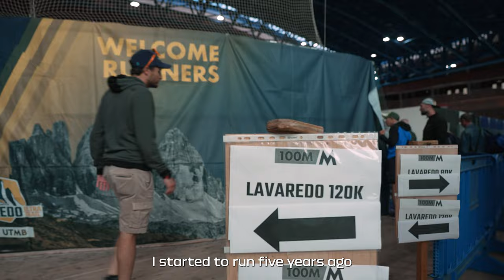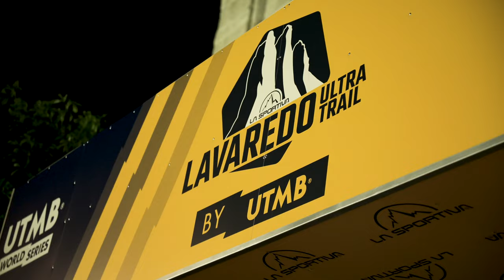Dacia x UTMB 2023: Raise your Mental Game with Trail-Runner Lorenzo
Lace up your boots and get ready for an epic adventure with trail-runner Lorenzo! 🏃‍♂️​

In this episode of our Dacia x UTMB miniseries, we explore the breathtaking beauty of Lavaredo as Lorenzo teaches us how a strong mind can overcome most obstacles.​

Follow Lorenzo's journey from volunteer to true champion in the epic Dacia x UTMB Lavaredo trail-race! 🌄​

Dacia and UTMB have a shared passion for the outdoors, simplicity, essentialism and adventure. Let's explore new adventures and unknown roads together!